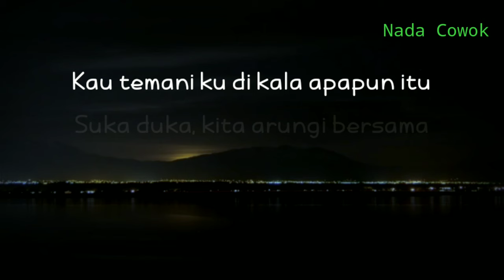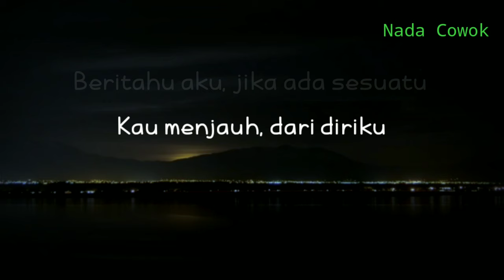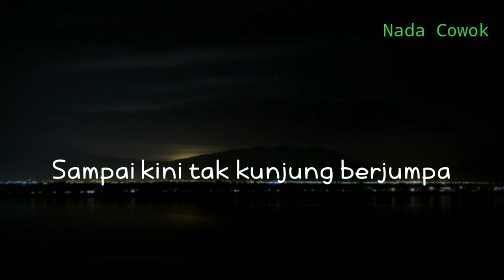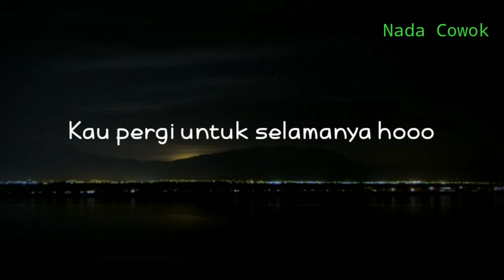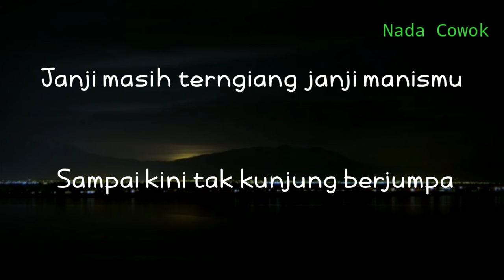(KARAOKE AKUSTIK) SUCI - VALDY NYONG || NADA COWOK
Halo sobat kali ini ada lagu terbaru valdy nyong suci
Lagu baru pudar Gaza suci

Semoga video karaoke akustik suci bermanfaat bagi anda ya

Lirik

 di hari itu engkau dan aku
Bercerita tentang cinta kita
Kau temani ku di kala apapun itu
Suka duka kita arungi bersama
Namun mengapatiba tiba
Kau menjauh dari diriku
Beritahu aku jika ada sesuatu
Yang membuat dirimu kecewa
Mungkin ini semua salah ku
Telah mengabalkan dirimu dulu
juga karna keegoisan mu
Dan Egoku yang tak pernah luluh
Suci dimana kini engkau berada
Hilang arahku mencari mu
Sampai kini tak kunjung berjumpa
Janji mash terngiang janji manismu
Yang kau janjikan kepadaku
Kembali kau peluk erat tubuh ku
Haaaa haaaa haaaa...
Setelah semuanya kuberikan
Kini kau tinggalkan begini
Harapanku sudah tak berarti
Kau pergi untuk selamanya

Title : suci
Artis : valdy nyong
Song writer : puddar gaza
Original song :